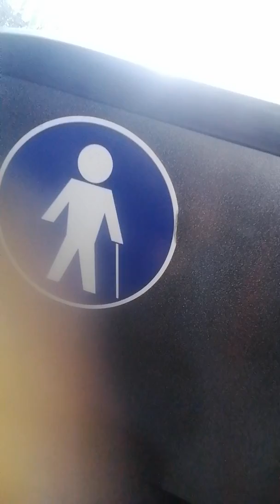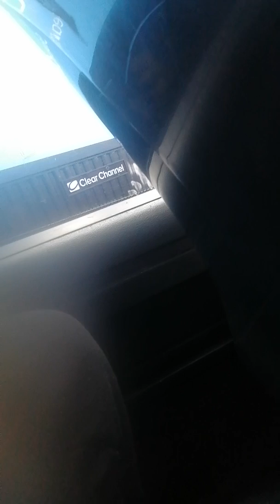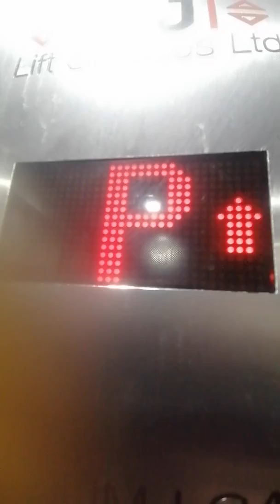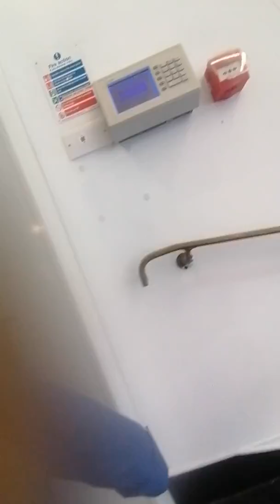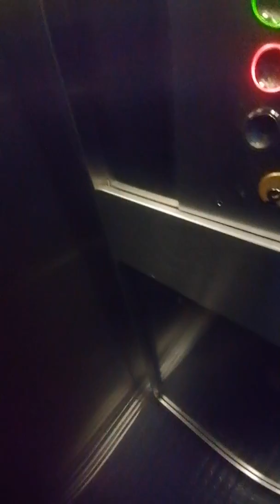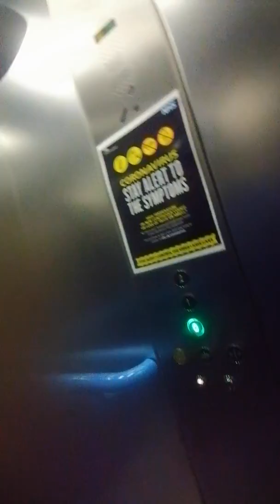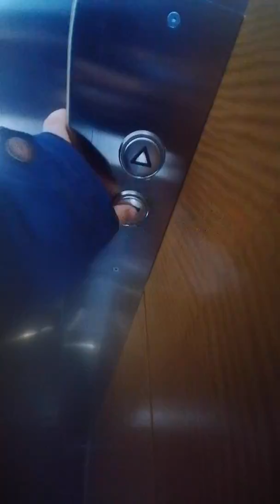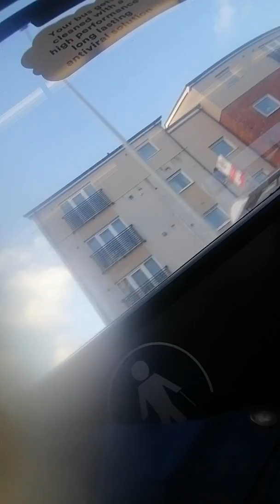February 24, 2022